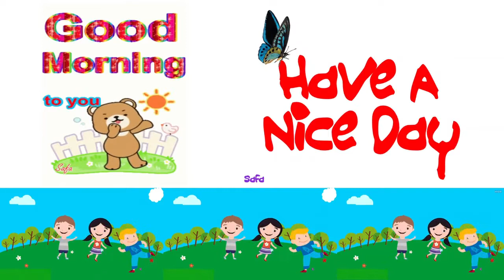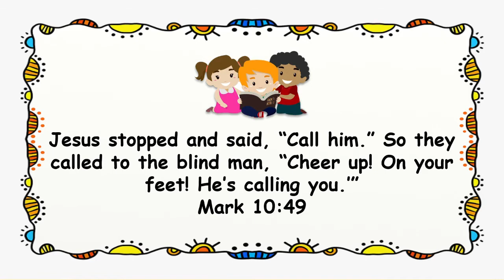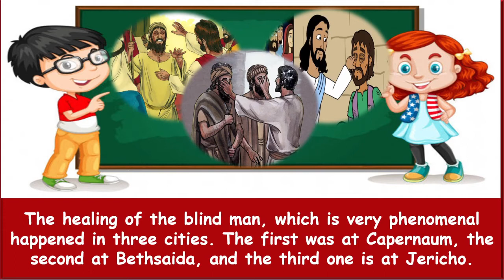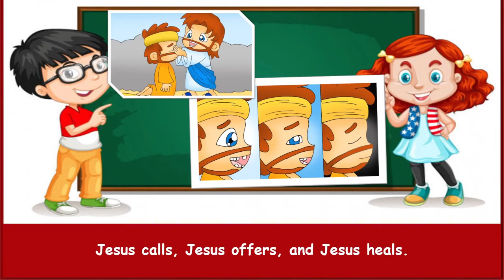Children Morning Worship. May 08, 2021